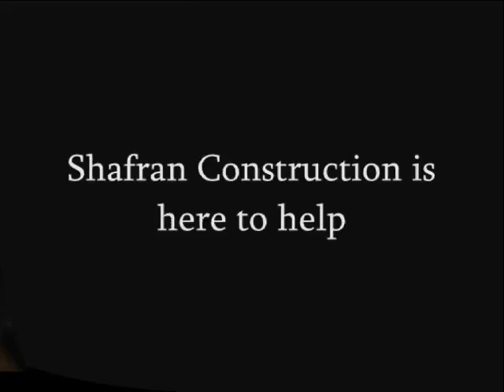Dulah Claim Adjuster Los Angeles call Shafran 805 421 4333